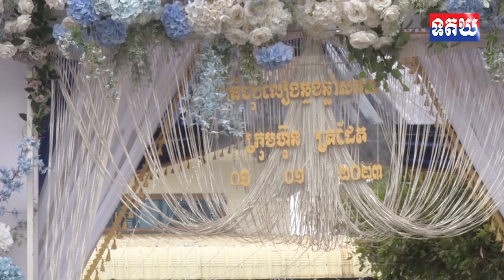ក្រុមហ៊ុន ត្រដែត អុិនវេសមុិន ឯ.ក ប្រារព្ធពិធីសូត្រមន្តប្រោះព្រំពរជ័យសិរីសួស្តី